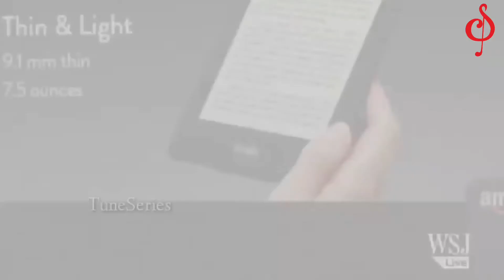Amazon ഫൗണ്ടർ Jeff Bezos ന് ഇങ്ങനെയും ഒരു ബാല്യം ഉണ്ടായിരുന്നു | Jeff Bezos Life Story malayalam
Jeffrey Preston Bezos is an American internet entrepreneur, industrialist, media proprietor, and investor. He is best known as the founder, CEO, and president of the multi-national technology company Amazon.